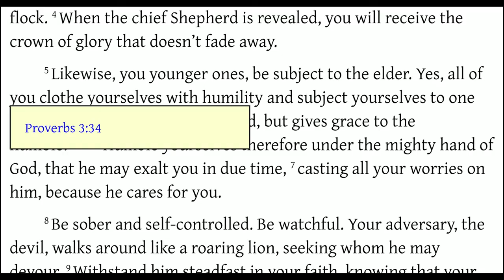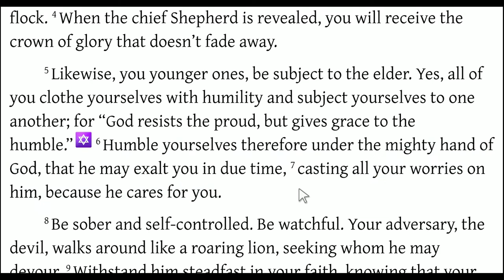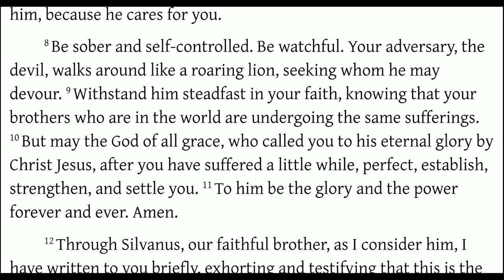1 Peter 5 - God at War with the Proud, But Gives Grace to the Humble